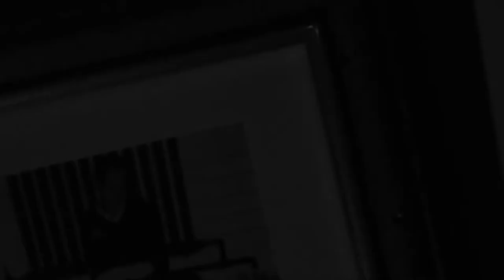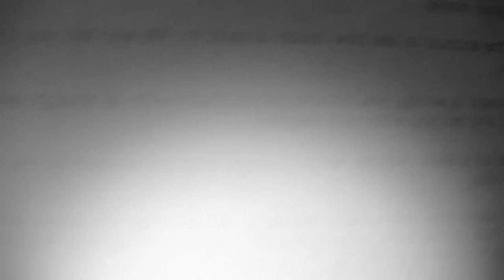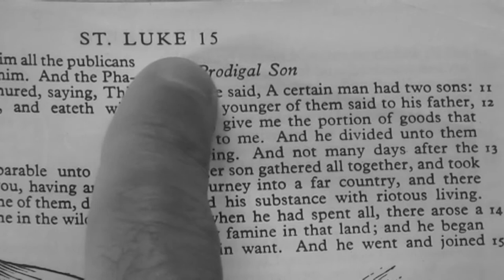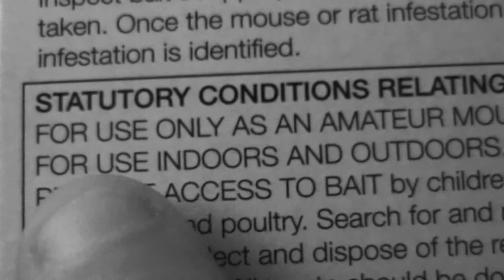Diary Of A Dipsomaniac! (2009)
Demon in a bottle or demon in the mind?

An Orchard House Production.
Written & Performed by David O'Grady.